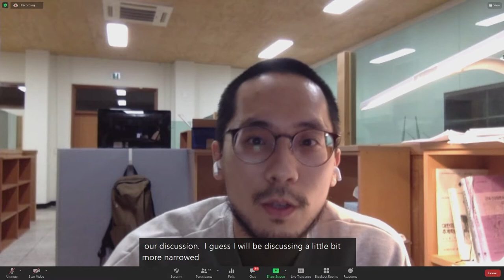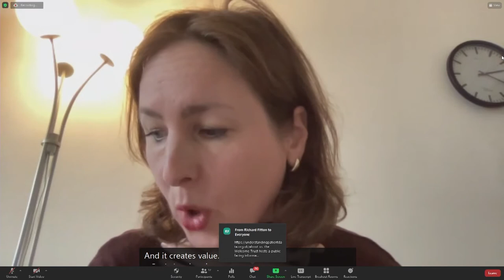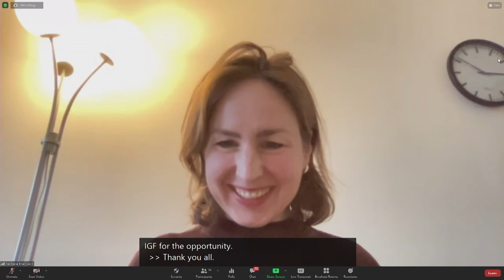IGF2021 - Day 3 - Conference Room 1+2 -WS#163 Digital health blueprints for a post pandemic world